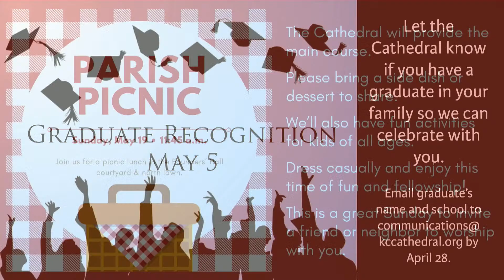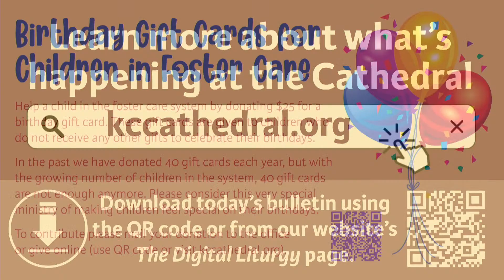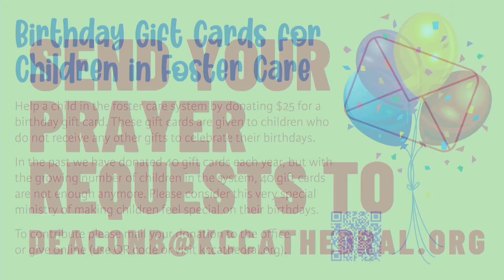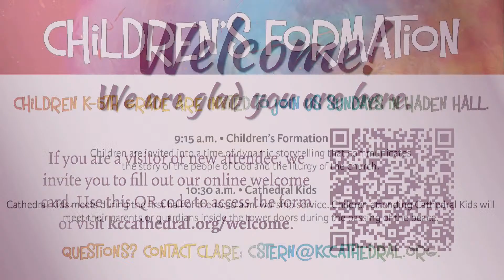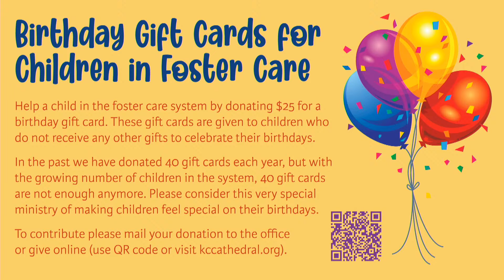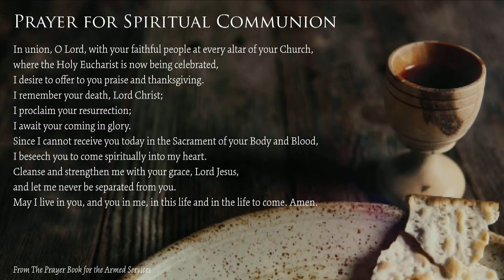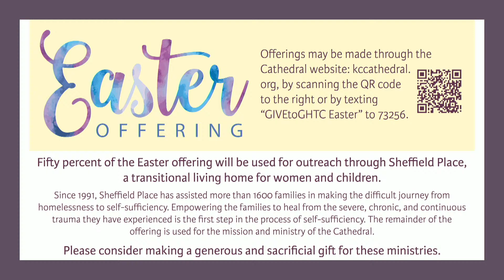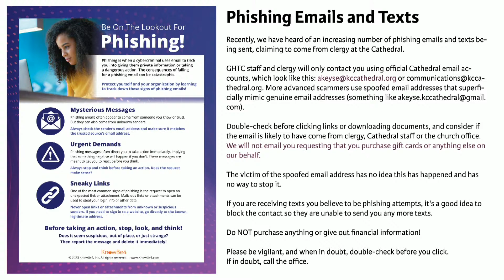The Great Vigil of Easter, March 30 2024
The Rt. Rev. Diane M. Jardine Bruce, Bishop Provisional for the Diocese of West Missouri, presides and preaches.

Are you new to the Cathedral? Have a prayer request? Use this link to let us know how we can pray for you or if you’d like to know more about Grace and Holy Trinity Cathedral

We are grateful for those who give financially to the ministry of GHTC. Checks can also be mailed to the Cathedral office.